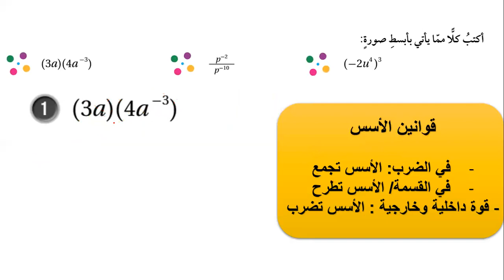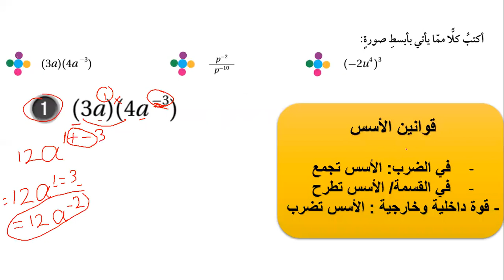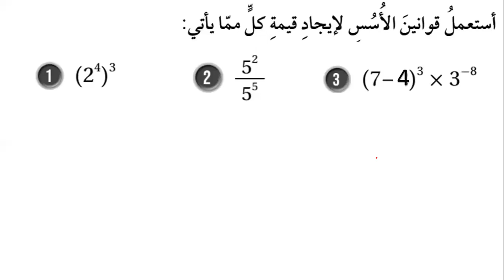الصف الثامن رياضيات الوحدة الاولى كتاب التمارين صفحة 7 استعد لدراسة الوحدة الجذور التربيعية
ابسط واكمل شرح، حاب تدعمنا؟ شارك رابط هذا الفيديو